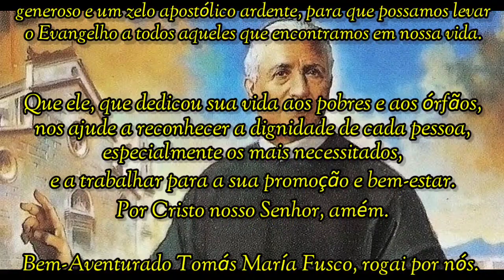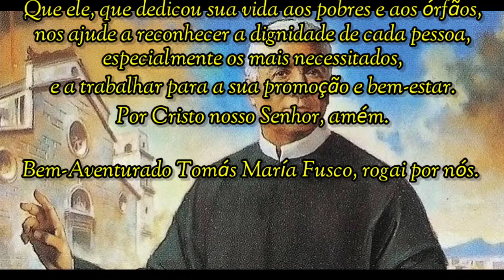Bem Aventurado Tomás María Fusco - 24 de Fevereiro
Bem-Aventurado Tomás María Fusco:

Ó Deus, que inspiraste ao Bem-Aventurado Tomás María Fusco uma profunda caridade para com os mais necessitados e uma fidelidade constante à missão de evangelização, concei-nos, por sua intercessão, a graça de um coração generoso e um zelo apostólico ardente, para que podemos levar o Evangelho a todos aqueles que encontramos em nossa vida. Que ele, que expandiu sua vida aos pobres e aos órfãos, nos ajude a reconhecer a aprendizagem de cada pessoa, especialmente os mais necessitados, e trabalhar para a sua promoção e bem-estar. Por Cristo nosso Senhor, amém.

Bem-Aventurado Tomás María Fusco, rogai por nós.